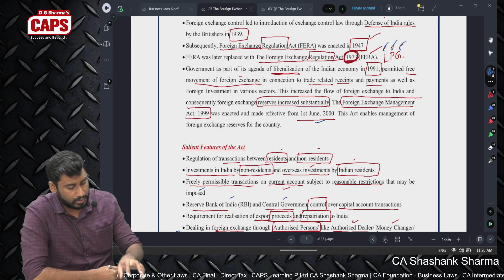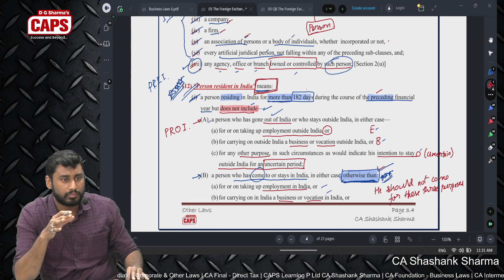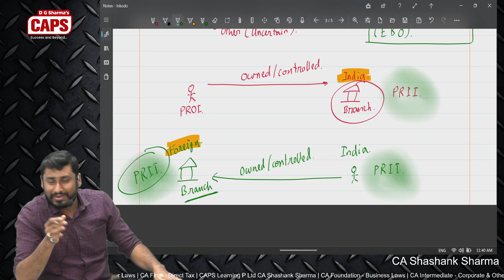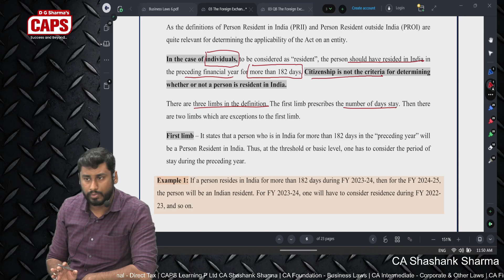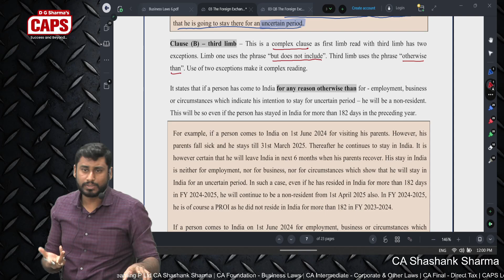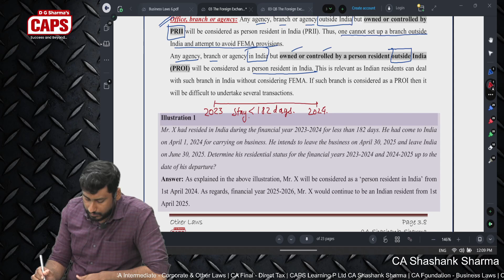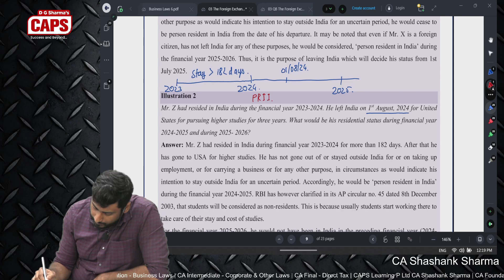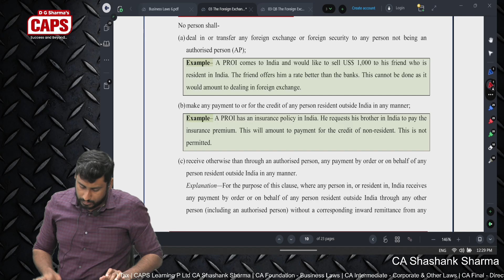Foreign Exchange Management Act, 1999 | CA Intermediate | Other Laws | Lecture #04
The video covers details about residential status under FEMA and different type of transactions covered under FEMA.